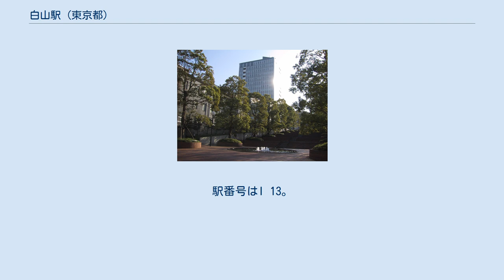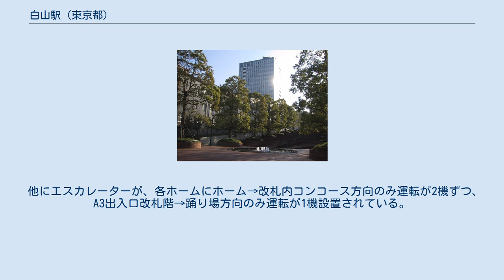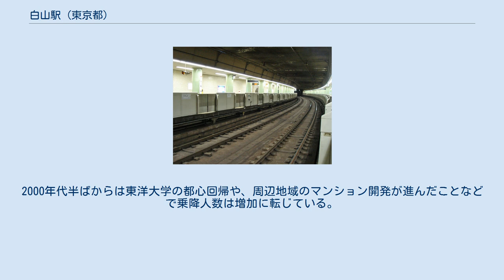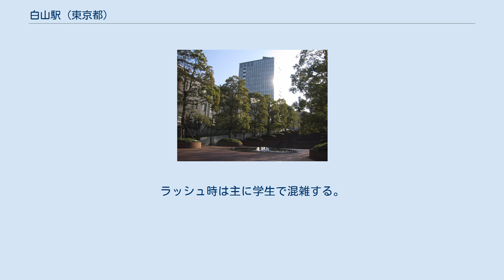白山駅 (東京都)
白山上方面改札口（2016年6月2日） 構内（2006年5月6日） 白山駅（はくさんえき）は、東京都文京区白山五丁目にある、東京都交通局（都営地下鉄）三田線の駅である。
駅番号はI 13。
 ホームにある駅名標の下には「東洋大学前」と表示されているが、正式な副駅名の扱いではなく、路線図などには記載されていない。
 2面2線の相対式ホームを持つ地下駅。
ホームは曲線上に位置する。
南北行線間に柱がない。
 旧白山通りの薬師坂のほぼ真下に駅がある。
改札は春日寄りの出入口A1側と千石寄りのA2・A3側の2ヶ所に設置されており、それぞれ坂の下部と上部方面に位置することから、改札内の案内標では地域の呼び名に合わせて「白山下」・「白山上」と表記されている。
改札外コンコースは直接繋がっておらず、一度地上に出ないと行き来することはできない。
 バリアフリー設備としてホームと改札内コンコースを結ぶエレベーター2基とA3出入口側に地上と連絡するエレベーターが設置されている。
改札内にスロープを備えただれでもトイレ（多機能トイレ）が設置されている。
 他にエスカレーターが、各ホームにホーム→改札内コンコース方向のみ運転が2機ずつ、A3出入口改札階→踊り場方向のみ運転が1機設置されている。
 （出典：都営地下鉄:駅構内図） かつては改札の内外に一つずつ売店があったが、改札外の物は2002年頃に閉鎖、改札内のものも2009年2月に閉鎖し、そのスペースは軽食類の自動販売機が設置されている。
 改札内にあった倉庫を有効活用する目的でテナントを募集して、これに板橋区に本店のある不動産業者が落札して不動産仲介店舗を設置していたが、2013年3月31日を以て閉店した。
その後その場所に2014年4月30日、ミニストップ白山駅店が開店。
駅構内の売店が5年ぶりに復活したことになる。
 2020年（令和2年）度の1日平均乗降人員は25,012人（乗車人員：12,574人、降車人員：12,438人）である。
 1996年に近隣に南北線の本駒込駅が開業した影響などで、1990年代半ば以降は乗降人数は減少傾向にあった。
2000年代半ばからは東洋大学の都心回帰や、周辺地域のマンション開発が進んだことなどで乗降人数は増加に転じている。
 東洋大学白山キャンパス 白山神社 東洋大学をはじめとして各種学校が多く学生街である。
ラッシュ時は主に学生で混雑する。
A2・A3出入口はまだ坂の途中であるため、当駅から千石方面へ進む場合は、急な上り坂を歩かなければならない。